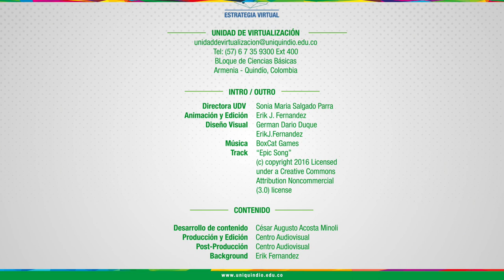Conjuntos y Nociones Numéricas